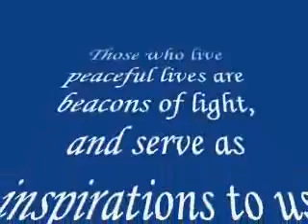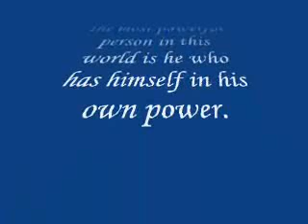Why I Watch ZenArcher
I'm too late for the drawing, but I figure it's never too late to let a great guy like ZenArcher know why I watch his vids. Be well, sir!